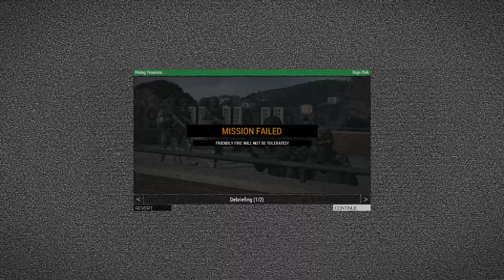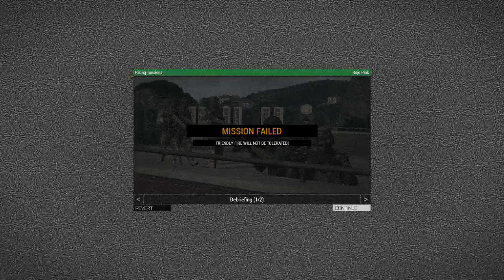ARMA 3 (I'm A Noob, Bad Medic, Need Tips)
If Any Family/Friends In Video